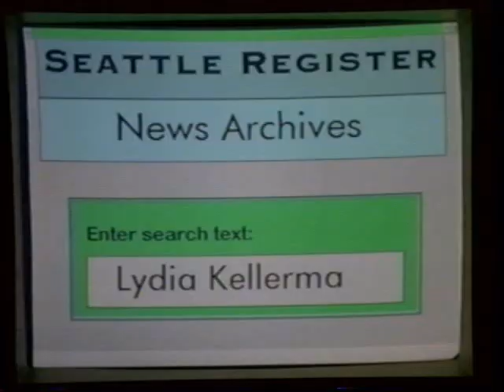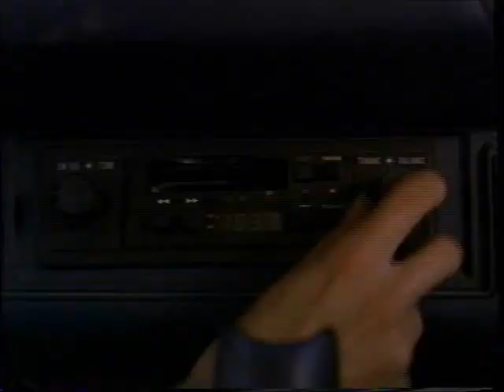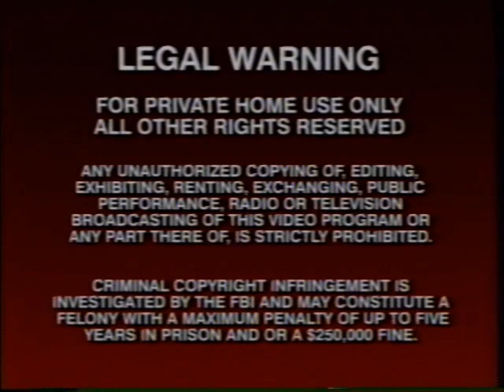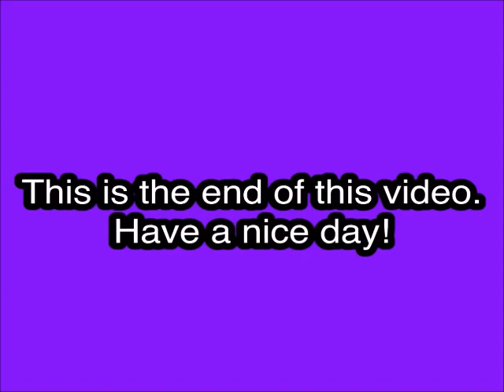Opening to Hard Evidence VHS (1996)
Tape distributors: WarnerVision Films and Libra Home Entertainment
Original release date: January 30, 1996
Catalog number: 51088-3
Duplicated by WEA Manufacturing Inc.

Contents:

1. WarnerVision Films logo
2. Bodily Harm trailer
3. Someone to Die For trailer
4. Criminal Hearts trailer
5. Legal Warning screen
6. WarnerVision Films logo [again]
7. Libra Pictures logo
8. Start of the film